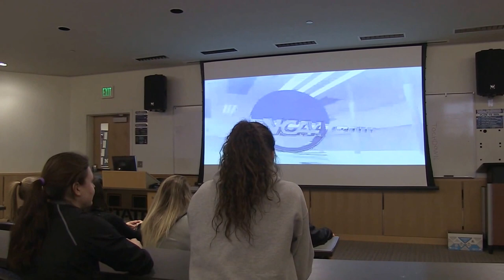UTAH STATE Aggie Gymnastics reaction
USU gymnastics reaction to the selection show